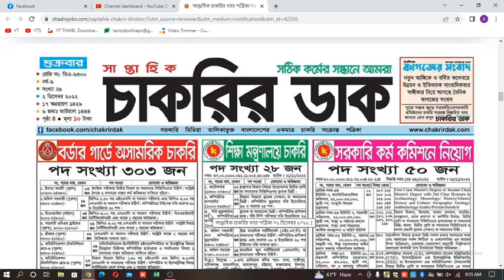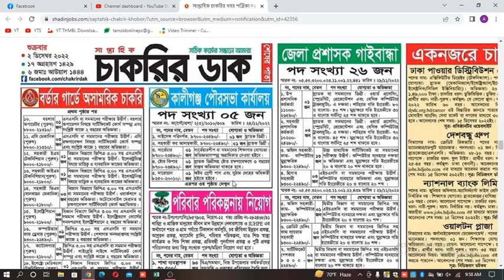🔥Weekly job circular 02 December 2022🔥সাপ্তাহিক চাকরির ডাক 02/12/2022🔥চাকরির ডাক ০২/১২/২০২২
আমাদের চ্যানেল  এ সাধারণ জবসার্কুলার নিয়ে কাজ  করা হয়ে থাকে।